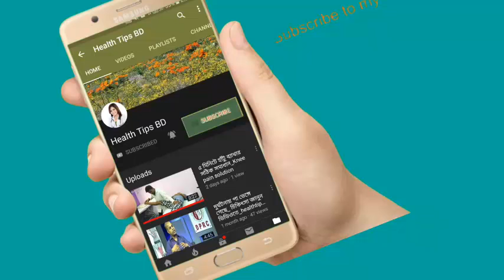প্যারালাইসিস আসলে কেন হয়???জেনে নিন_health tips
keyword...